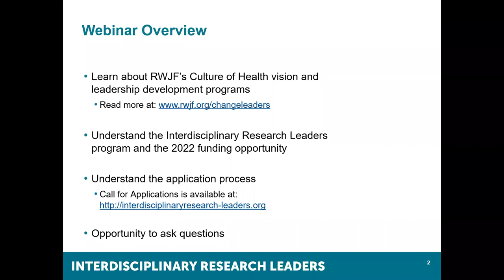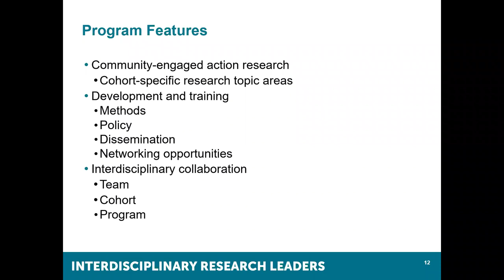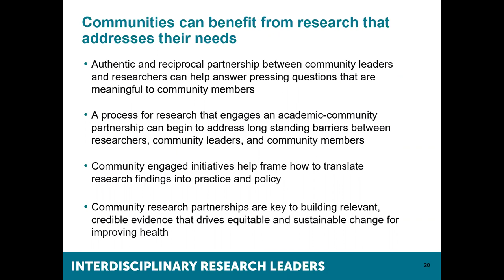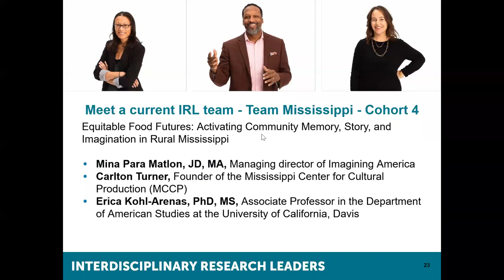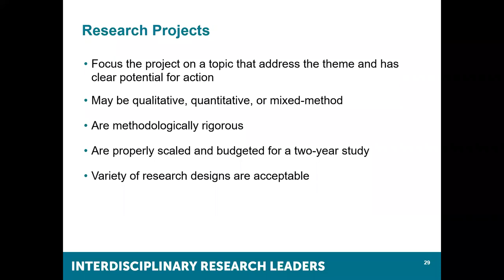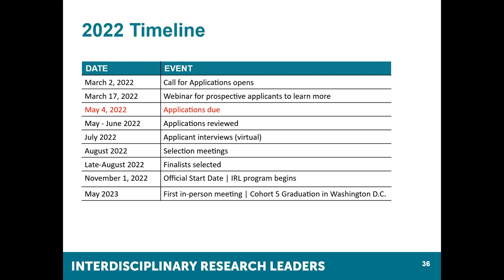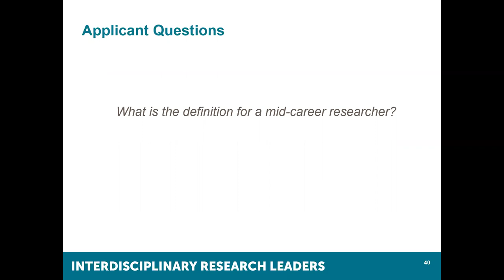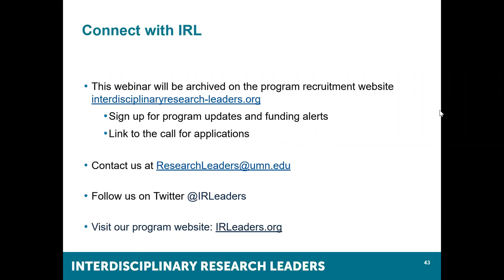Interdisciplinary Research Leaders 2022 Applicant Webinar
This is the recording of the 2022 Interdisciplinary Research Leaders (IRL) Call for Applications (CFA) Applicant Webinar that took place in Zoom on Thursday, March 17, 2022.